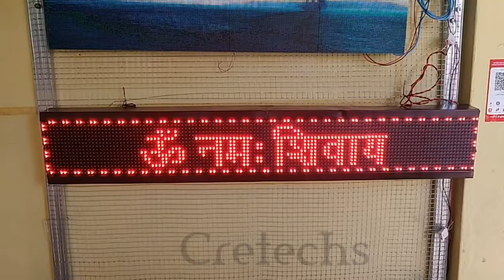Temple mantra single colour red 4ft x 0.5ft LED display by Cretechs